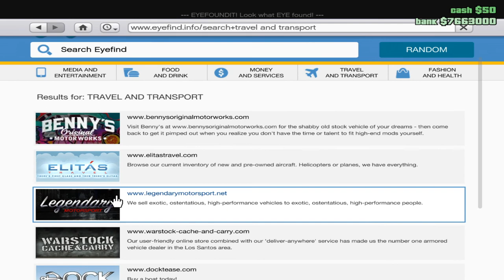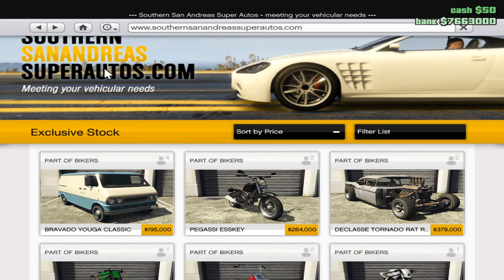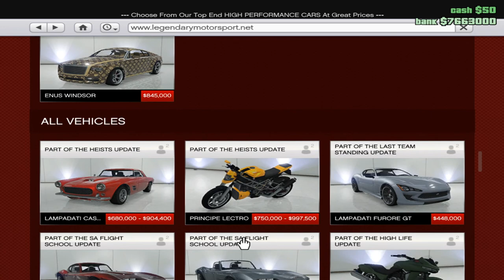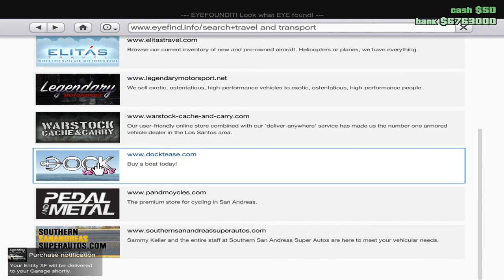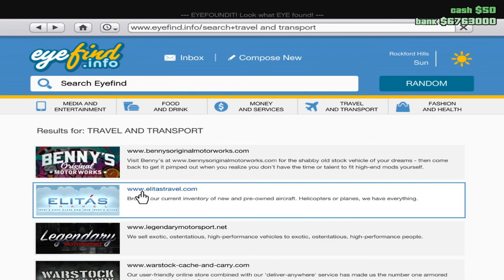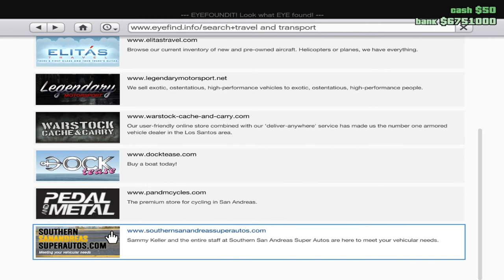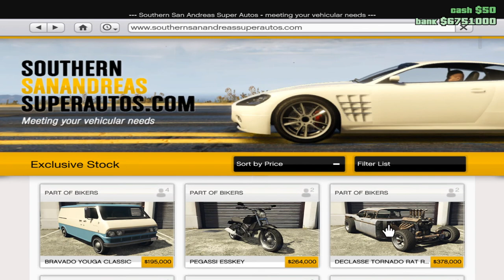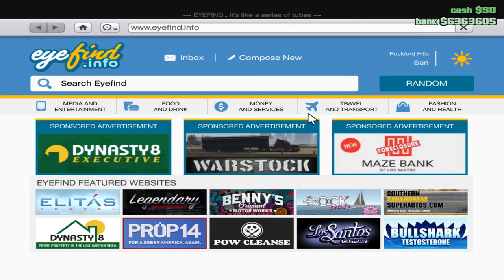Gta V Online #02 ซื้อรถ ฉบับเฮฮา!!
มาช้อปปิ้งซื้อรถกันดีกว่าพวกเรา!!
แนะนำ ติชม▶COMMENT ไต้คลิปเบย ⬇⬇⬇